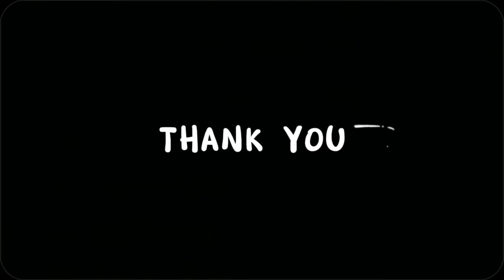ตัวแทนหมู่บ้าน "ชมพู่ อารยา" ลั่น! คำถามเด็ด สถานะแฟน "แอฟนนกุล"